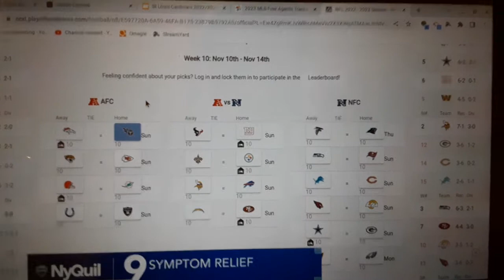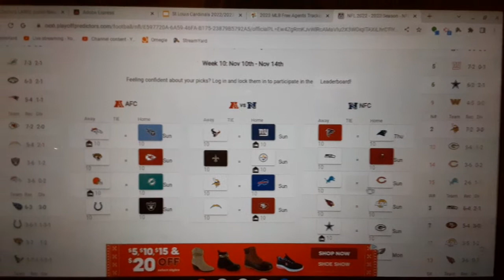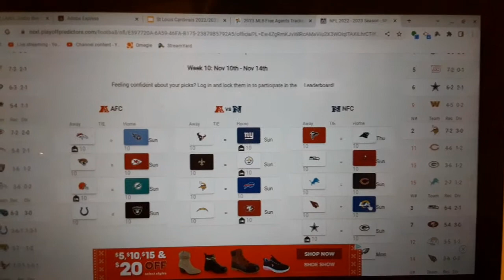NFL Week 10 Picks